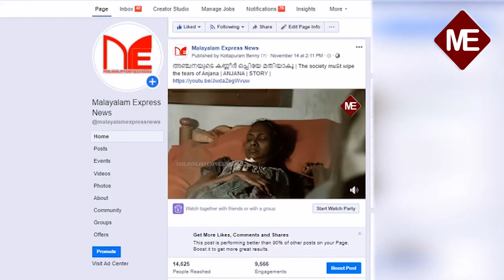അഞ്ചനക്ക് പുതുവെളിച്ചം | സഹായഹസ്തവുമായി യുവജന നേതാക്കൾ | IMPACT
MalayalamExpressNews അഞ്ചനക്ക് പുതുവെളിച്ചം | സഹായഹസ്തവുമായി യുവജന നേതാക്കൾ | IMPACT